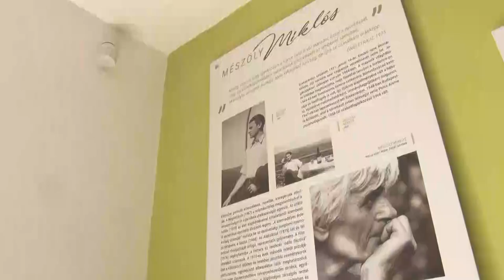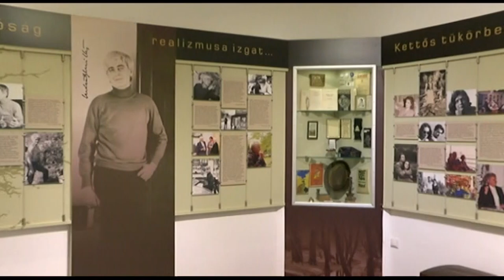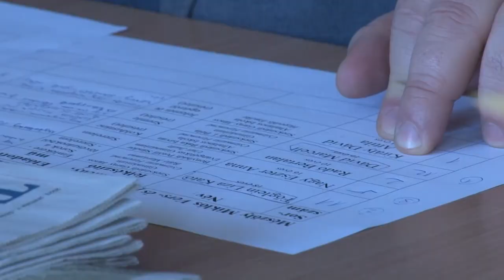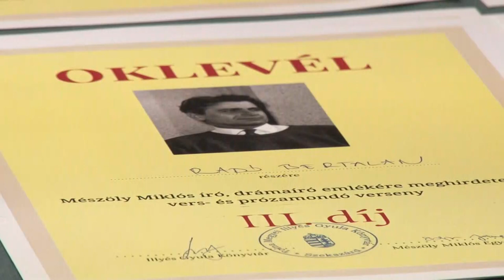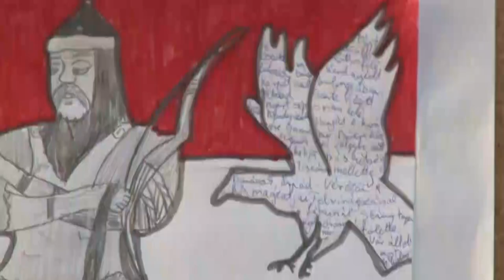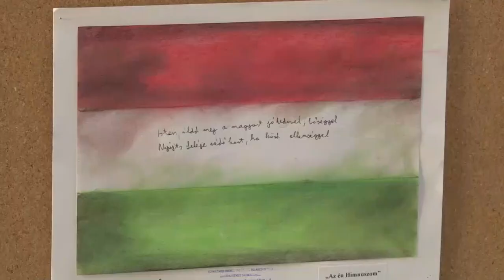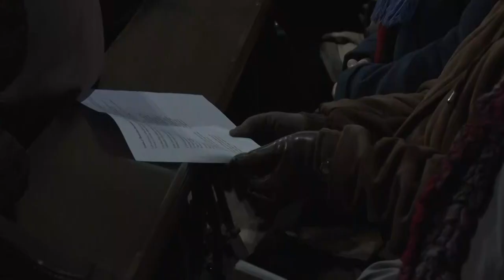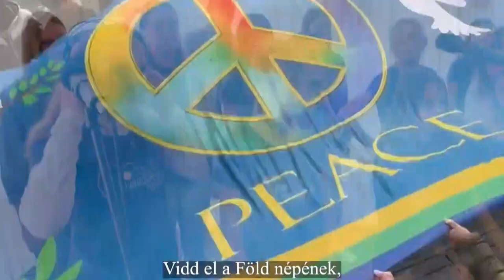Kultúrszoba - kulturális magazin 20230119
Himnusz a békéért - békedal Szekszárdon
102 éve született Szekszárdon Mészöly Miklós Kossuth-díjas író
Elkezdődött az ökumenikus imahét
Az Én Himnuszom címmel nyílt rajzkiállítás a Babits Kulturális Központban
Versmondóverseny Mészöly Miklós emlékezetére – Szekszárd